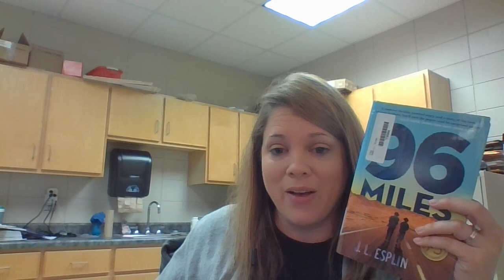96 Miles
First Chapter Friday